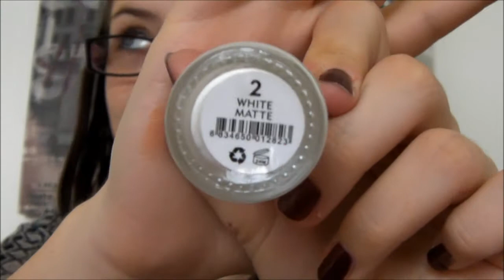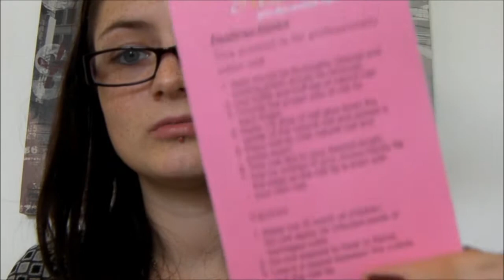♥ Coups De Projecteur # 5 : Sexynailshop ♥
Coucou a tous je vous retrouve dans cette video pour
Retrouvez moi sur:

Mon instagram: meliejanin

Mon Hellocoton:melie80

Mon facebook: Amelie Yt

Ma page google+: Amelie Yt

Mon twitter : @sweetasmemakeup

je vous rappelle que pour lire mes commentaire il faut me suivre sur Google + sinon je ne pourrais vous répondre.

Pour trouver mes pinceaux chouchou  n’hésitez pas a cliquer ici

VKB351 : 5$ pour les commandes de moin de 40$ , 10 $ pour les commande de plus de 40$ et fdp gratuits

Mes éclairages proviennent du site Vidaxl (dispo sur ebay et amazon également)

Maquillage :
- Teint

- Yeux :

- Levres :
Liens cités dans la video :

J'utilise dans cette video :